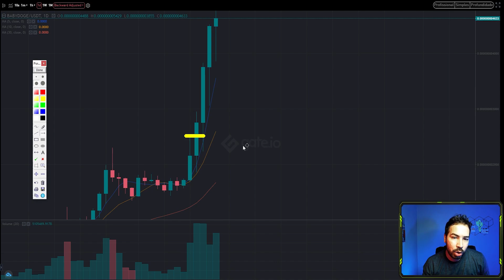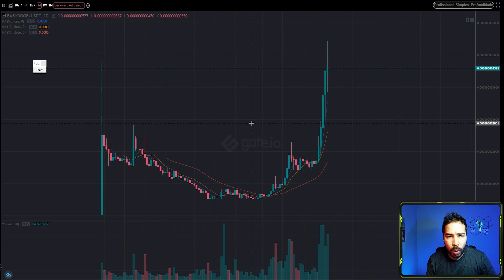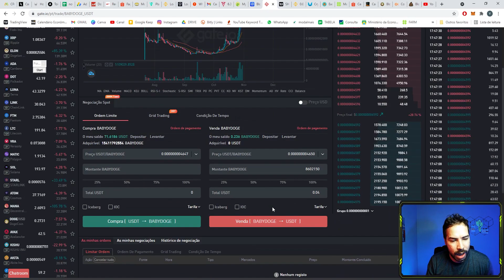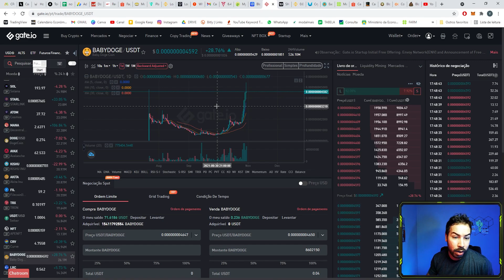BABYDOGE me entregou 100% em 3 dias eu ZEREI posição! DE OLHO NO PULLBACK E NA NOVA LISTAGEM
Como iniciar no mercado financeiro do zero 🔥🔥
►PDF de Introdução ao mercado financeiro e inclusão a comunidade surda